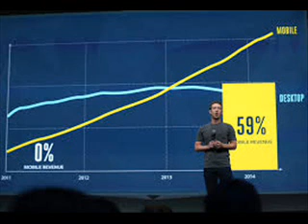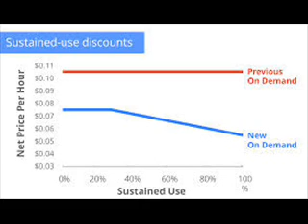Confirmed Facebook's Mark Zuckerberg paying more than $100 million for Kauai property